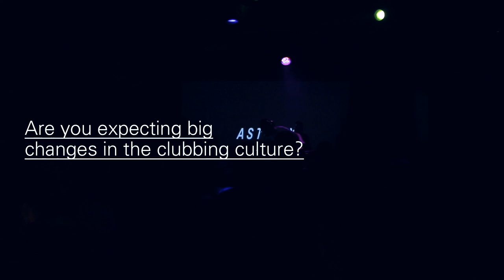ASK THE DJ: DjRUM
is Bruno William Pitzalis & Andrea Bertolotti.
PiBe has two sides: an inquiring look, fed on life experience and music, longing to inspect and inform, as well as intrigue and charm. And a cinematic look: dark, intimate and elegant. It's style, trends and celluloid. a pleasure for the eyes.